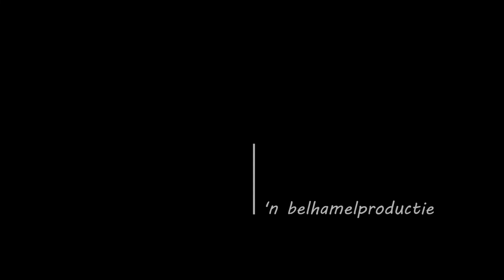Kunstkamer 2018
Vernissage tentoonstelling Schotense Kunstkamer 2018. Copyright Belhamel Schoten